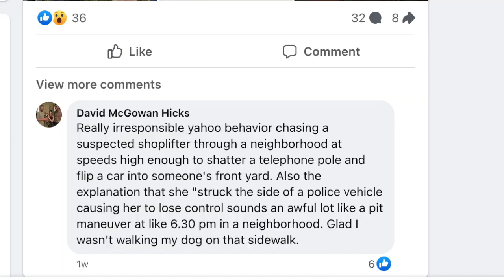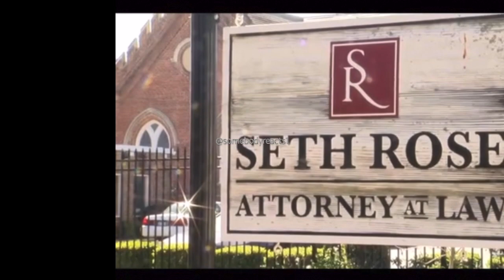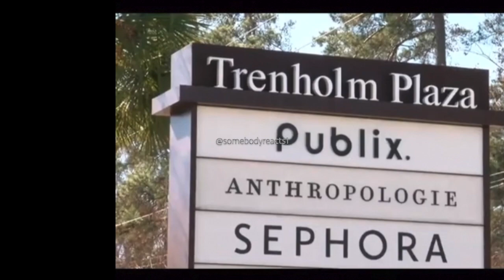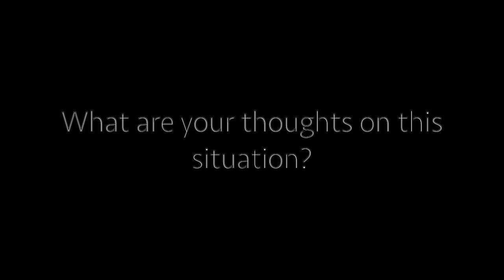SEPHORA SHOPLIFTING INCIDENT SENDS FOUR CHILDREN AND MOTHER TO THE HOSPITAL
Wow, is it that serious? A woman risked it all for Sephora makeup and some Bath & Body Works lotion to resell on the market. I cannot with this nonsense. What are your thoughts on this situation?